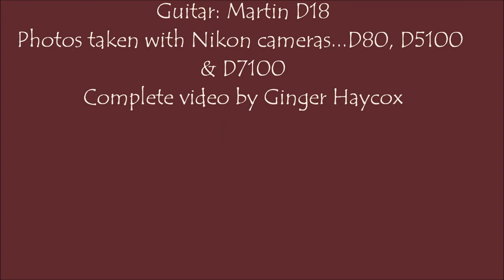♥ My Life with Guitars, Cats & Cameras....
Most of my life is spent with my guitars, both those in the video as well as three others. Also my beautiful kitty family that keeps me laughing & on my toes... And my Nikons - I don't know where I'd be without any of them. Sewing & watching hockey I suppose... =}